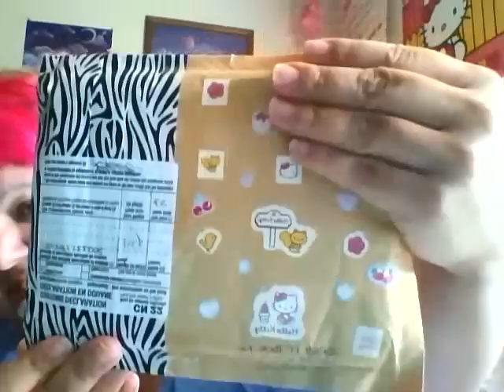Thank you LES